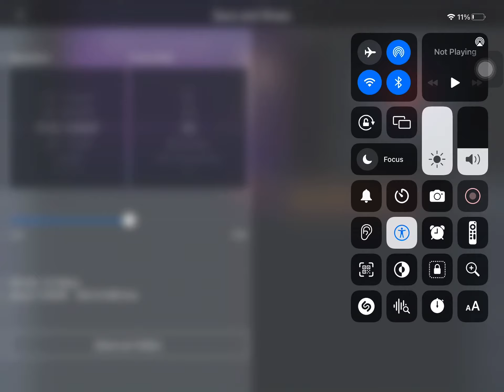WHY ISNT MY EXPORTING WORKING?!?!?!?!?!? maybe it will work tomorrow